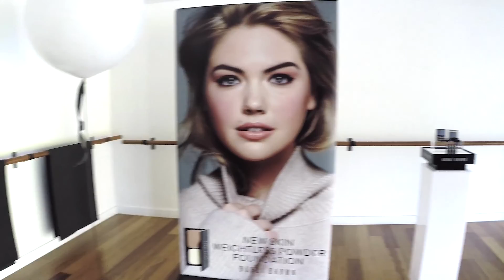Bobby Brown Event 18 July video 1080p 24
Video made courtesy for Bobbi Brow in the Public Relation event for midia.